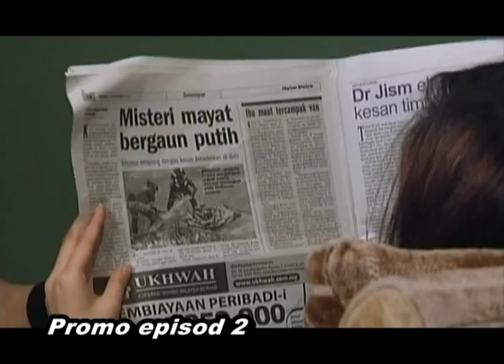MetronewskL-Mulanyadisini News-Promo 2-PLKNNews